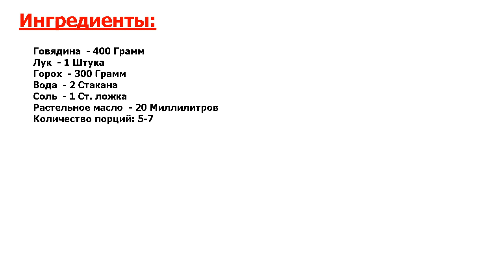Горох с мясом Рецепт, пошаговый, как приготовить, видеорецепт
Попробуйте! Горох с мясом - очень старое блюдо. И, казалось бы, чем еще можно удивить. Но добавляя разные ингредиенты, можно здорово разнообразить такое блюдо. Горох с мясом понравится всем!